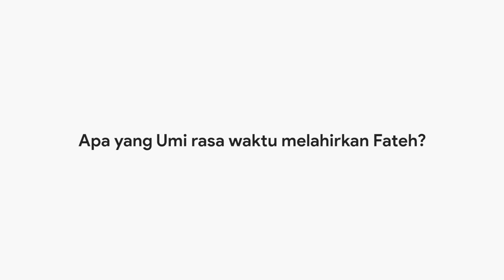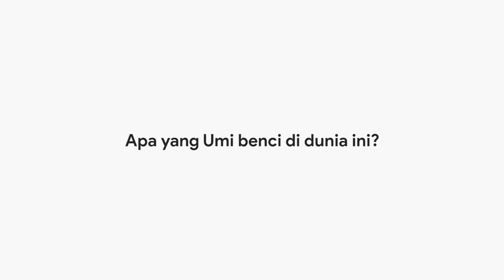Pendapat Bu Gen tentang Fateh Halilintar | KidsAskMom Gen Halilintar